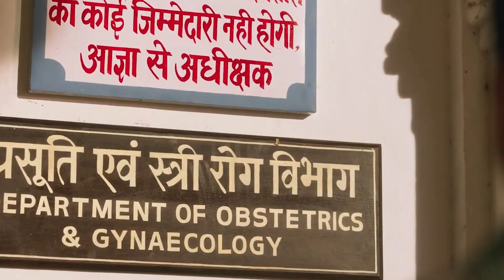Top 5 New Hindi Movies October 2022 | New Bollywood Movies | Comedy, Action, Thriller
Top 5 New Hindi Movies October 2022 | New Bollywood Movies | Comedy, Action, Thriller | Upcoming Bollywood Movies 2022

Is video me top 5 best indian upcoming movies ke baare me bataya hai.
unki release date ke bare me bataya hai.